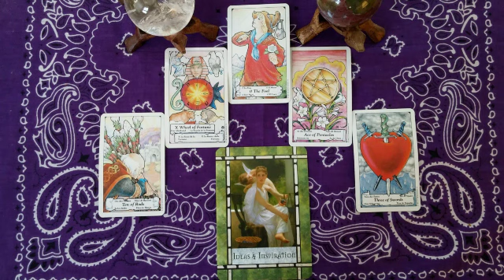Taurus Psychic Tarot Reading Year of 2017 Plus January by Pam Georgel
To purchase my Expanded Psychic Tarot Readings for your sign for the New Year of 2017 Plus January